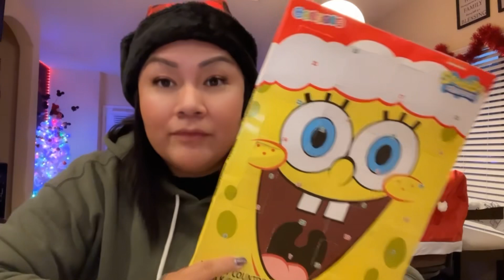COUNT DOWN TO CHRISTMAS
Our AMAZON CHRISTMAS WISHLIST

Facebook Support Group: (Losing a loved one to Covid)